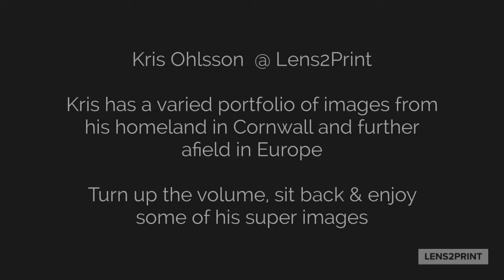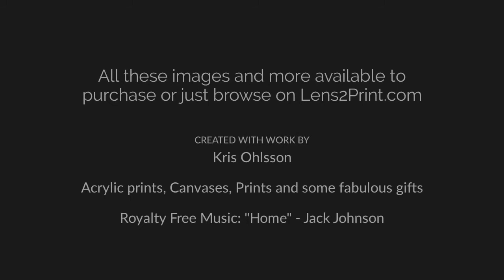Kris Ohlsson at Lens2Print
Kris calls himself a "casual photographer" from Cornwall UK, he spends a lot of his time around coastal areas and also in Crete - Greece.